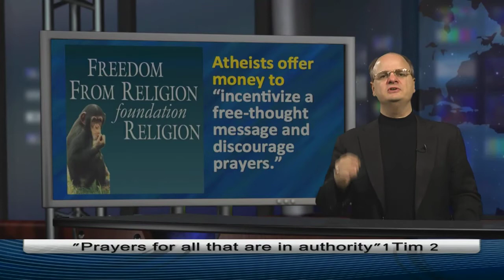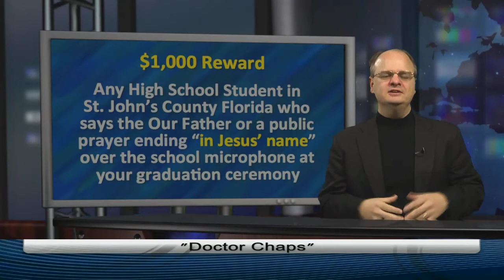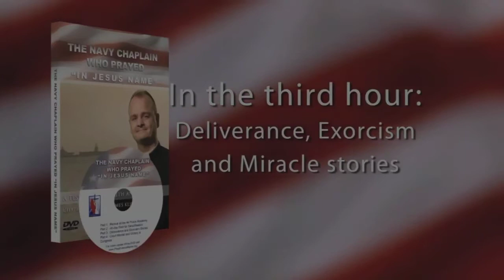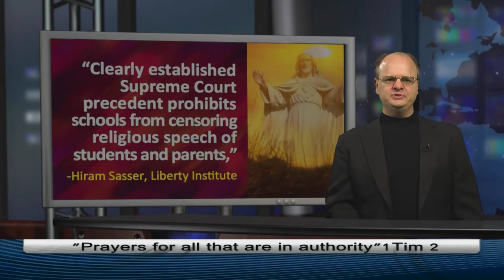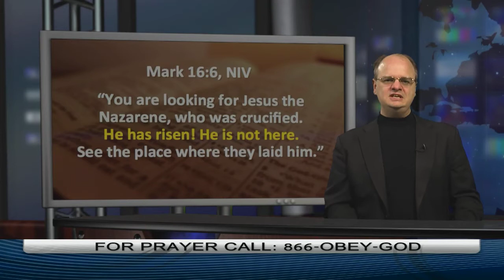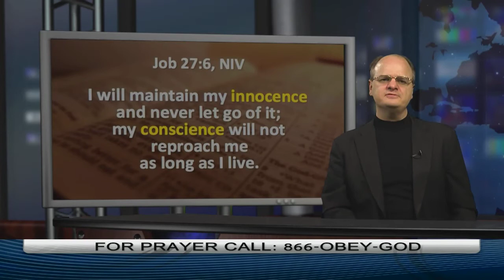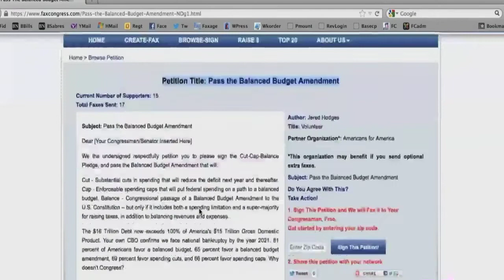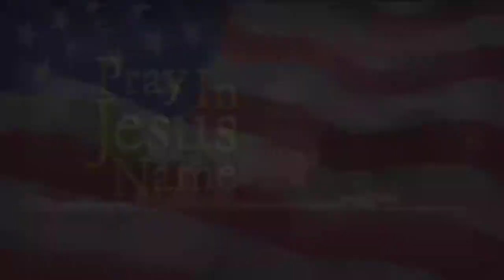Chaplain Klingenschmitt broadcast 43